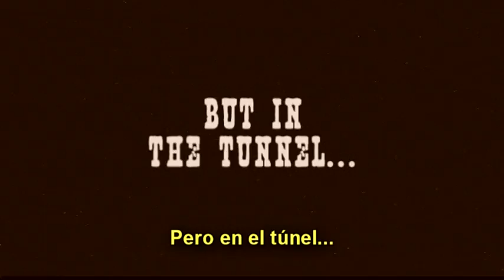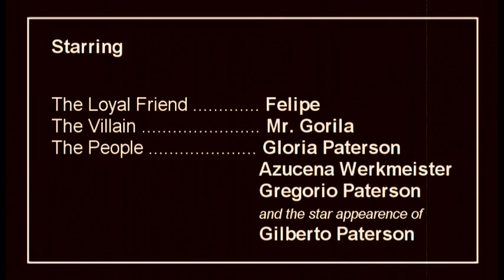Folky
a short film about a duck, a cowduck, and a hero...

Song.-

"Folky" (L´Adron Rivoira)
performed by Les Mentettes Orchestra
arranged and conducted by Manuloop

Starring.-

Hero ... Valentino Paterson

The Loyal Friend ... Felipe
The Villain ... Mr. Gorila
The People ... Gloria Paterson Azucena Werkmeister Gregorio Paterson
and the star appearence of Gilberto Paterson

Crew.-

Instrumental maker ... Silvia Spina
Sceenplay ... Elina Adduci

** Special thanks to Ami Adduci **

Direct by ... Elina Adduci & Manuloop

Paterson Films
2010